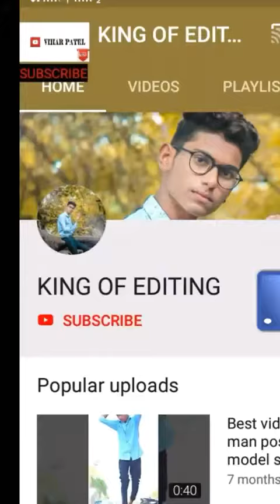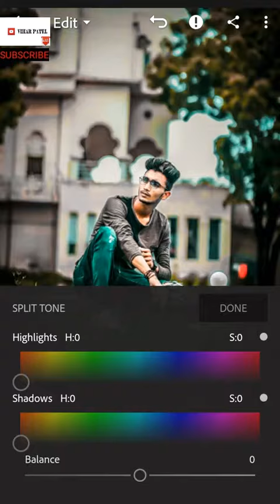New video editing real cb editing LIGHTROOM EDITING mobile device